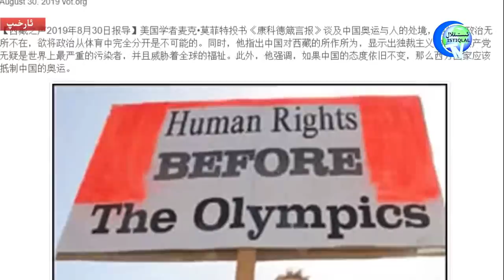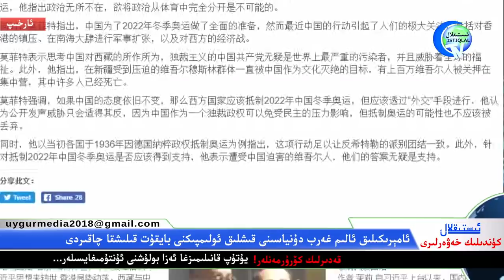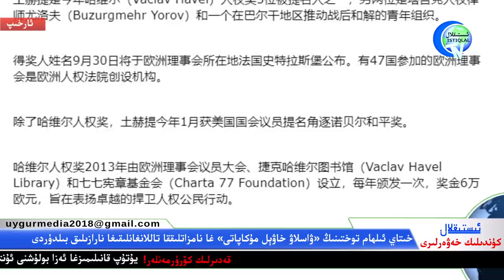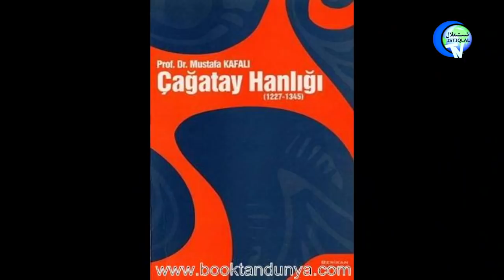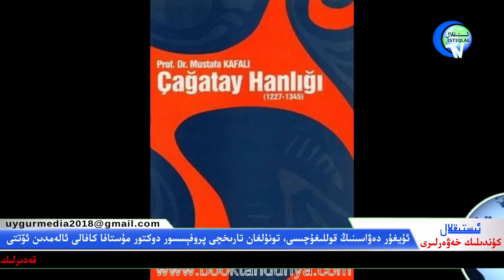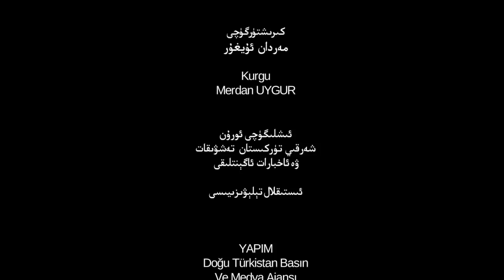ئىستىقلال كۈندىلىك خەۋەرلىرى 2019-08-31